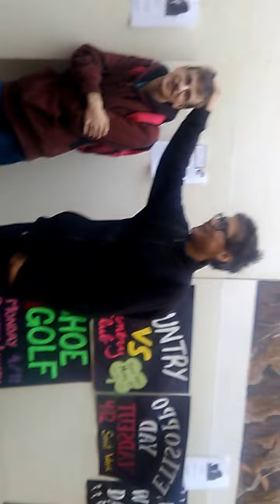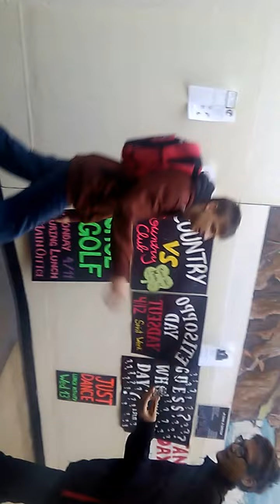high school part 3